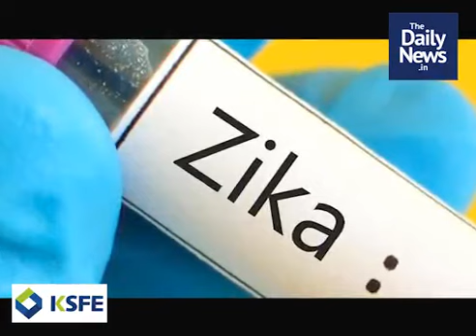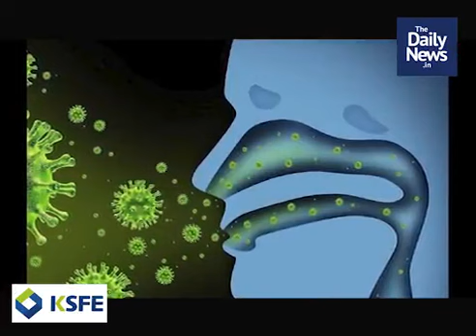പ്രഭാത വാര്‍ത്തകള്‍ | ജൂലൈ 10